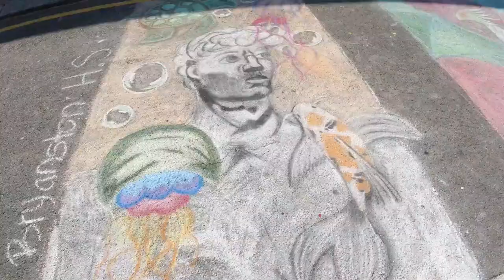SPC Sports & Culture Fest Chess, eSports & Art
Highlights from the SPC Sports & Culture Fest Chess, eSports & Art